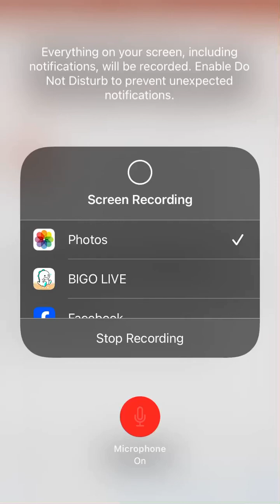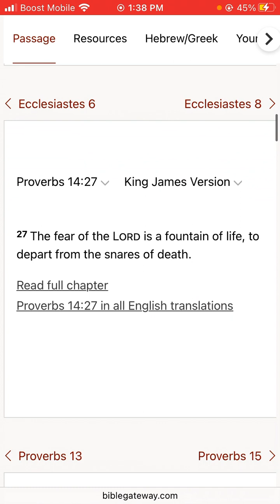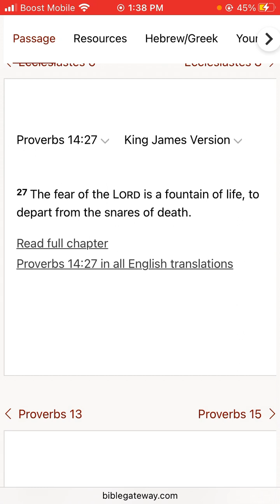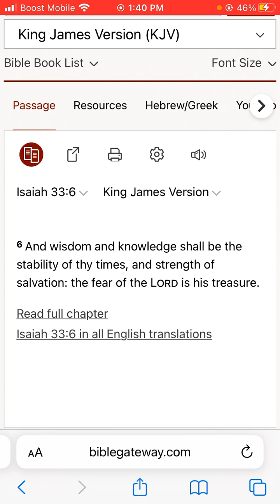The book of Isaiah chapter 33 and through verse 6.Part 2.